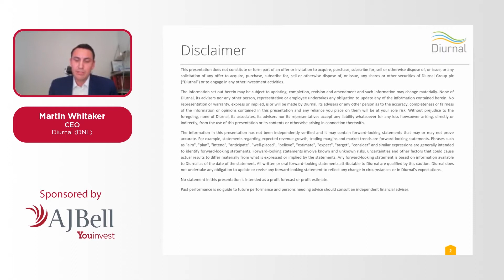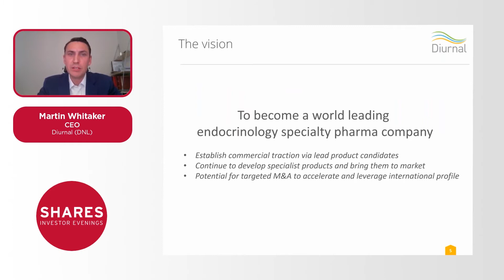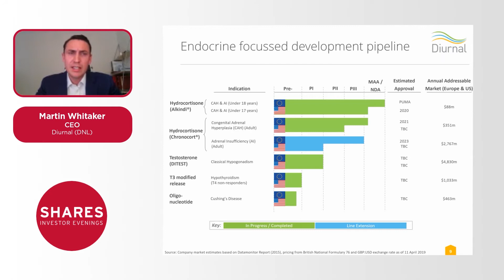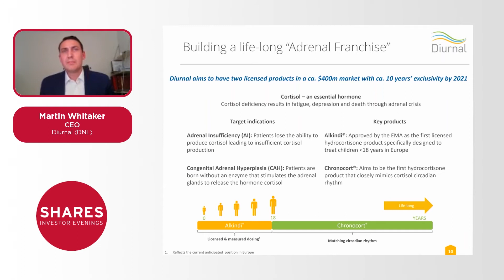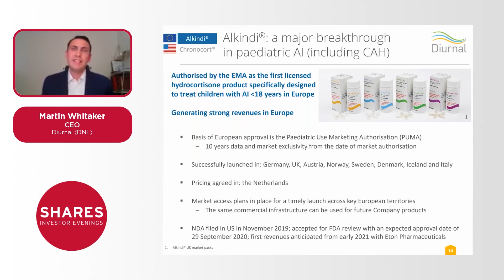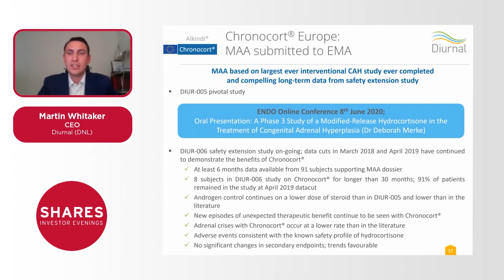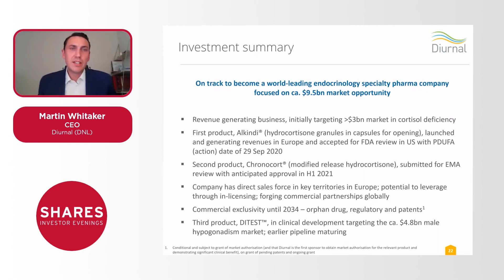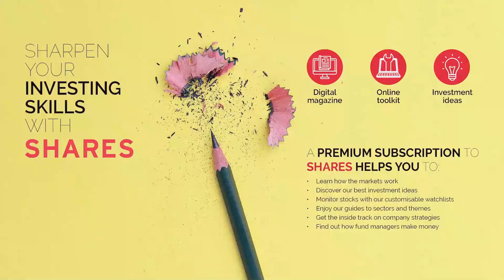Diurnal (DNL) - Martin Whitaker, CEO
Diurnal (DNL) is a specialty pharmaceutical company developing hormone therapeutics to aid lifelong treatment for rare and chronic endocrine conditions, including Congenital Adrenal Hyperplasia, Adrenal Insufficiency, Hypogonadism and Hypothyroidism.